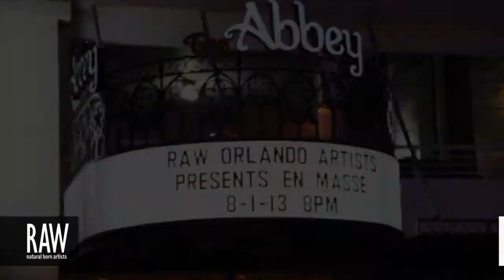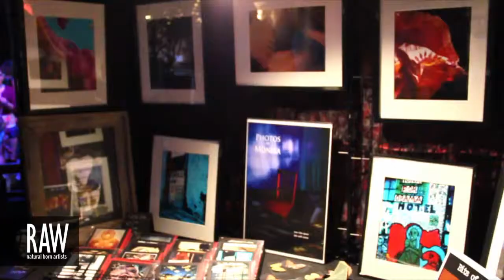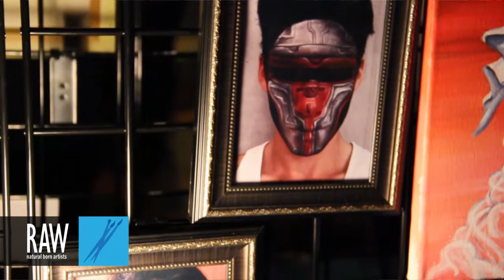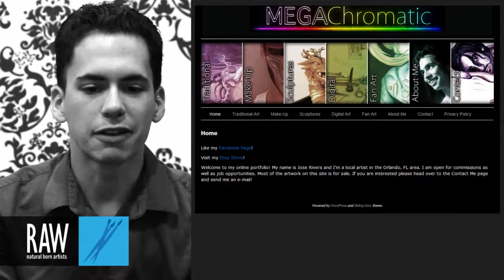JOSE RIVERA at RAW:Orlando En Masse 08/01/2013